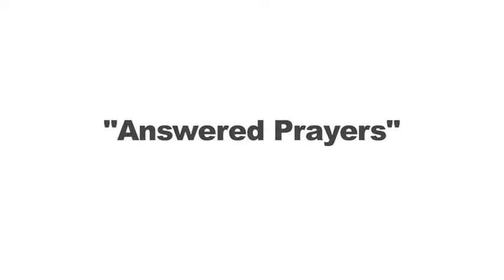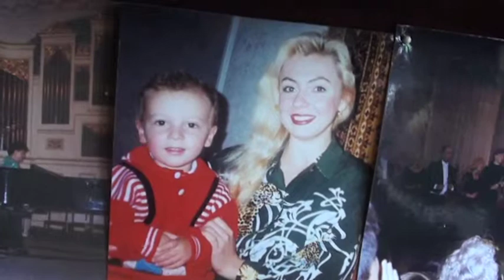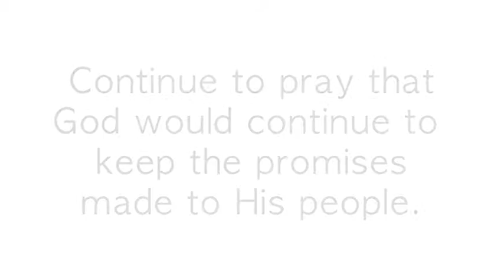Answered Prayers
The updated story of Tatiana Miroshnik and her son Eugenes fight to stay in the US, and the answered prayers of a church family.